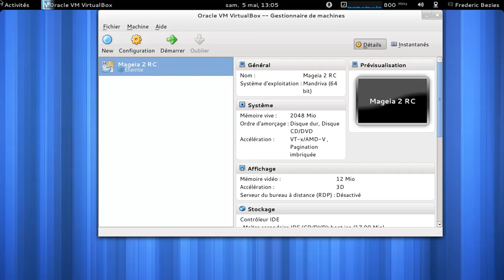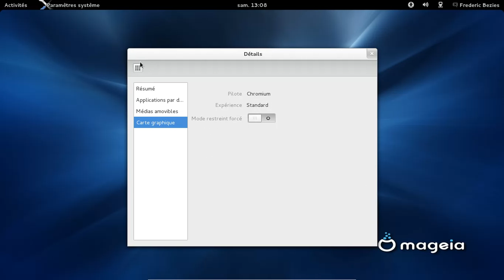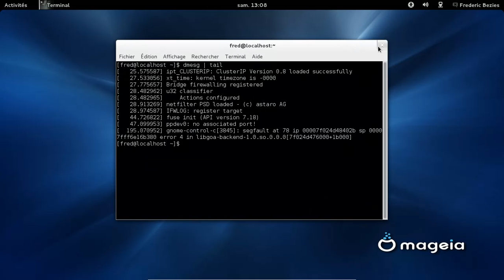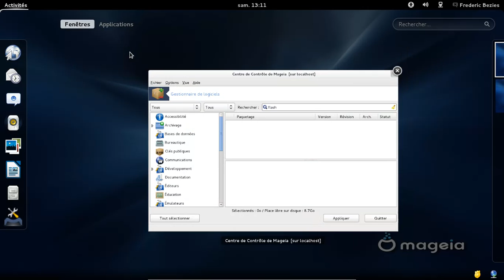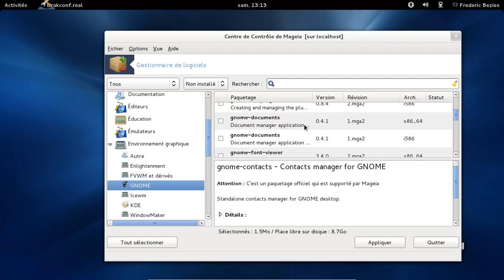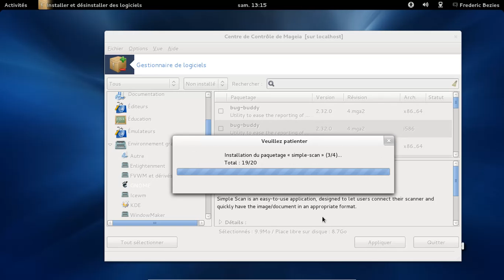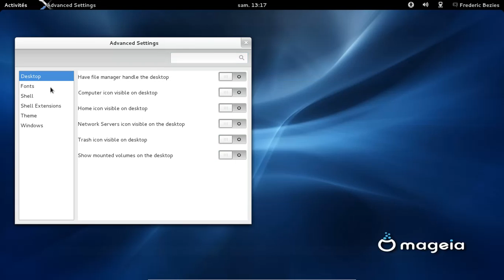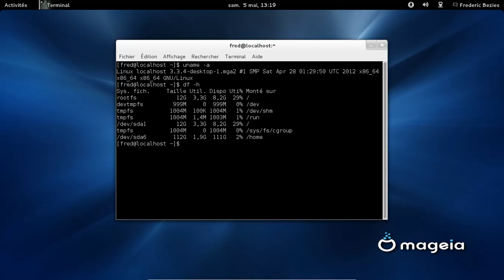Mageïa 2 RC - Gnome 3.4.1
Mageïa 2 RC - Gnome 3.4.1 dans une machine virtuelle VirtualBox